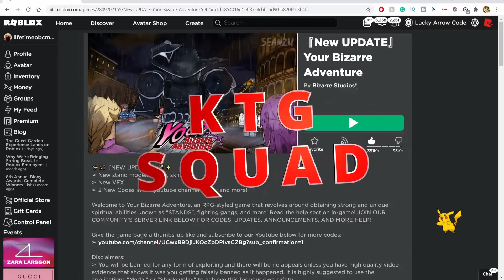[YBA] Made In Heaven SBR Raid Was Fast...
Your Bizarre Adventure Made In Heaven sbr raid
We thought this raid would just go smoothly and we would be able to destroy anyone in our path... well that was far from right...

Roblox Your Bizarre Adventure is a Roblox game based off of the anime Jojo Bizarre Adventure. You can level up to unlock your character's abilities, unlock stands with arrows, travel around the map to complete the quest, and fight with or against other stand users. It's has a similar structure to a Pokemon game, and the characters and fighting styles of Jojo Bizarre Adventures.